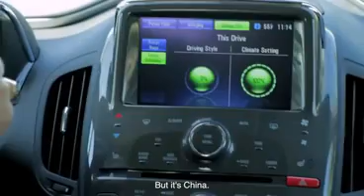Let's Buy a Volt!!!